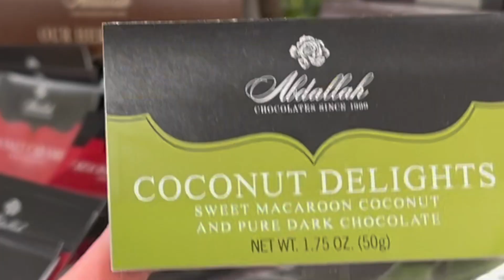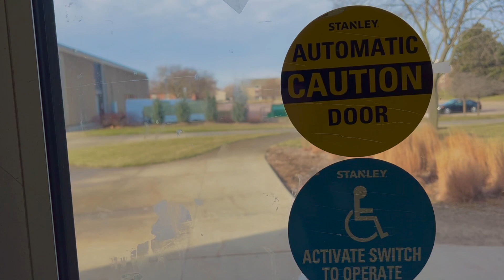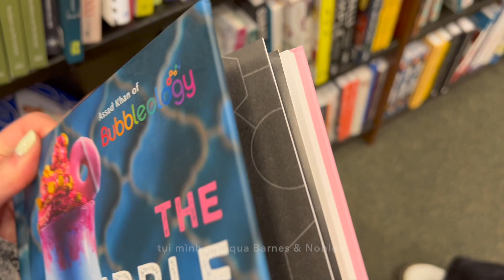[VLOG] typical days of my winter break at school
Hello everyone. It has been so long since my previous vlog. I’ve been unmotivated recently 😙 and left behind the good memories I had with my friends during the winter break last year. Anyway, I decided to stay at school with my friends to save money 😂. That was the first time staying in my college town during winter, and I got bored and scared initially since the town was so empty and quiet. It literally looked like a “ghost town” to me (no offense). But, I’m glad that it was full of good times that I had with my friends and the CVC group. Alright, I hope you guys enjoy the vlog. If not, I can expect that lol. Anyway, thank you for supporting me. And don't forget to give me some 🧂 in the comment section below. Love you guys 🤍